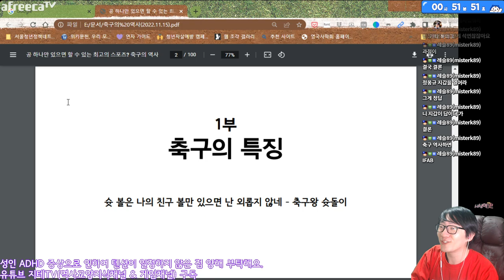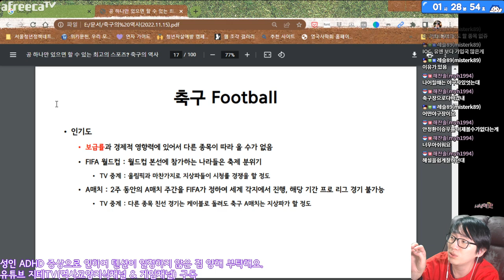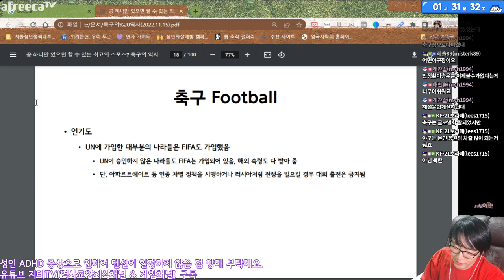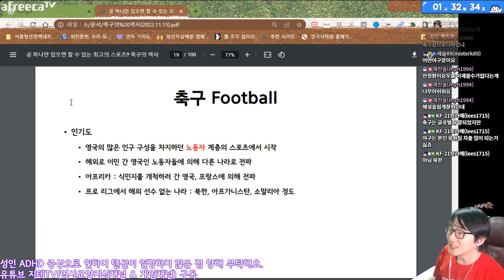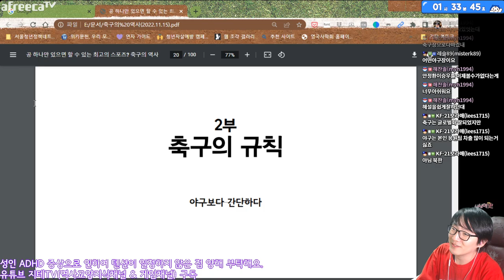축구를 ⚽️ 평소에 안 보던 사람들도 왜 🏆 월드컵에는 🏃‍♂️ 열광할까요? 🏃‍♀️ 축구 이야기 Football | 지테TV 사심 史心 역사 300화 1부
월드컵 시기에 경기들이 없는 시간을 활용하여 급하게 만든 내용이긴 한데, 일단 축구 이야기를 준비 해 봤어요.

챕터 Chapters
0:00:00 시작 Intro
0:00:48 편의성 Convenience : 슛 볼은 나의 친구 볼만 있으면 난 외롭지 않네
0:07:10 의외성 Surprise
0:10:51 유기성 (Feat. 이승우) Organic Concept
0:15:22 다양성 Diversity
0:21:30 신체적 조건 Physical Condition
0:26:00 기후.환경 Whether & Environment
0:28:32 어록 Quotation
0:34:59 인기도 Popularity
0:42:47 다음 편에 계속 Coming Up Next

CPU : AMD Ryzen 5800X(8/16)
CPU Cooler : Enermax LIQMAX III ARGB 360
Motherboard : ASUS PRIME X570-Pro CSM
RAM : TeamGroup T-Force Delta RGB CL16 3200Mhz 32GB(16G x 2)
VGA : MSI GTX 1660 Super Gaming X D6 TwinFrozer
SSD(OS & SW) : Samsung 970 EVO Plus 1TB
SSD(Data 1) : Samsung 850 PRO 256GB
SSD(Data 2) : Samsung PM851 128GB with mSATA to SATA Converter
PW : Seasonic Focus Gold GM-750 Modular
Case : Darkflash DLX21 Mesh
Microphone : RODE NT-USB Mini
Webcam : Logitech StreamCam(Main), Logitech C922(Sub)
Keyboard : Logitech K120
Mouse : Logitech G102
Lights : Luxpad K22H x 2
PhoneCam(야외촬영) : Samsung Galaxy S7 64GB